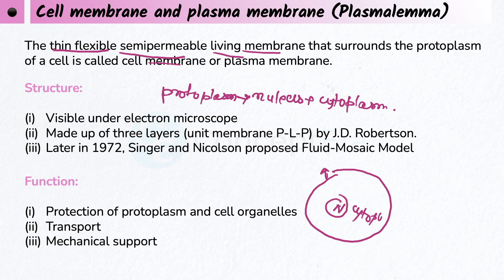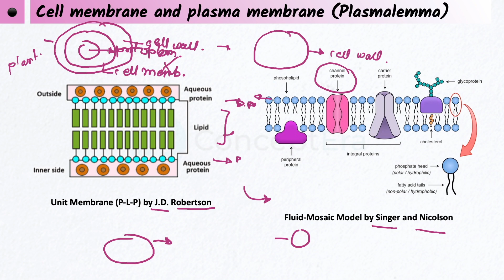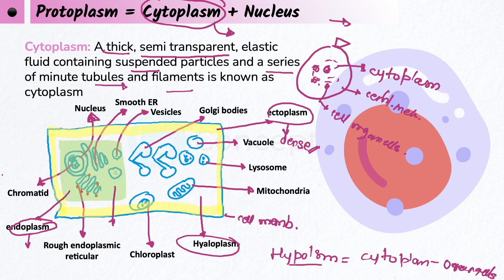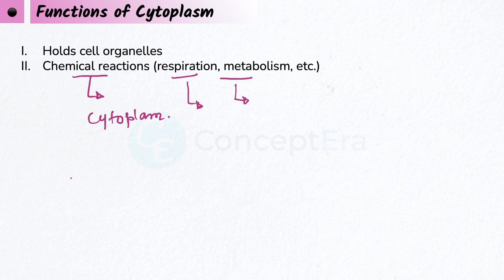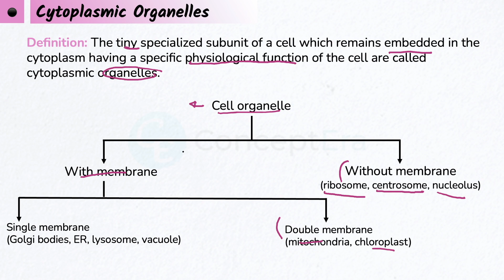02 | Cell Class 9 | WBBSE Class 9 Life Science Chapter 5 in Hindi | By Shifat Ahmed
What is the cell membrane
the function of cell membrane
what is cytoplasm
functions of cytoplasm
what are cell organelles

ConceptEra is a learning platform developed to help WBBSE students in their studies